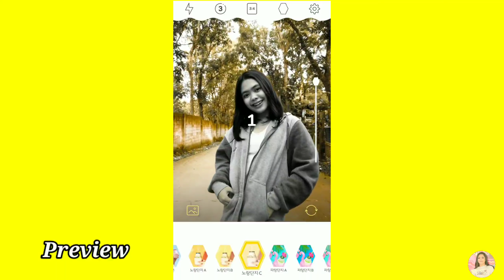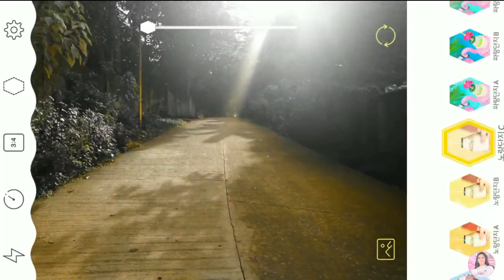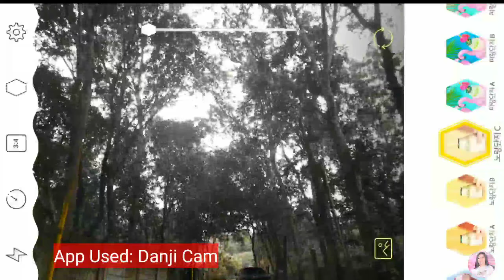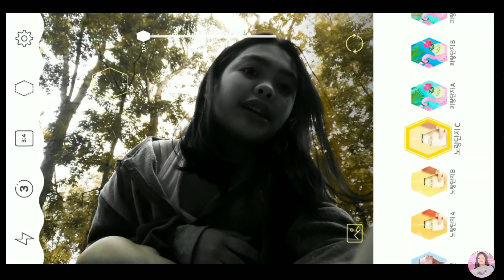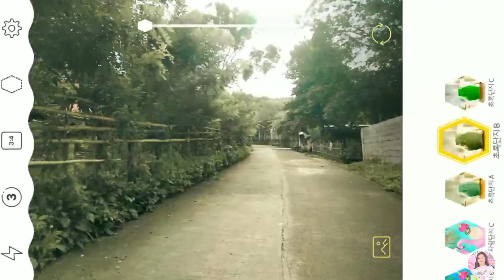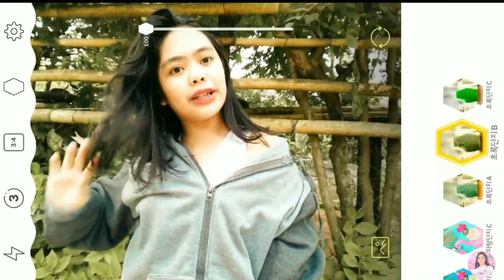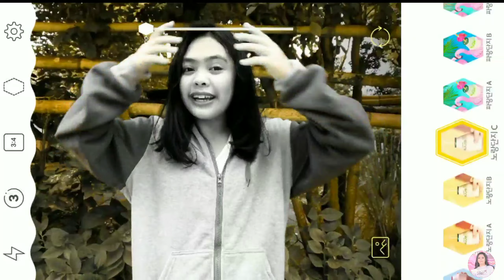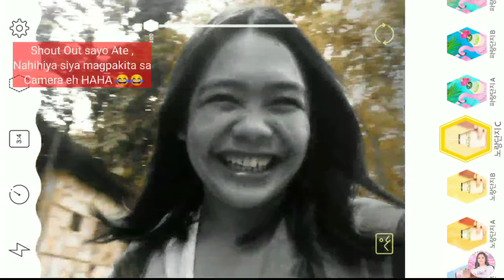PHOTOGRAPHY IDEAS: Nature Theme🌿| QUARANTHINGS EDITION Part 1 VLOG13 2020